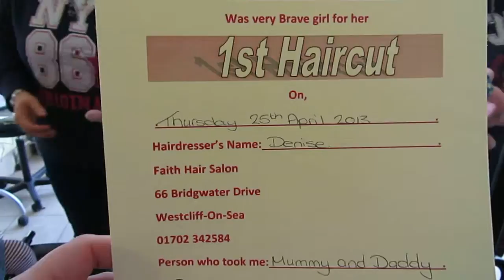Gone Hair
Isabelle's first visit to the hair salon...